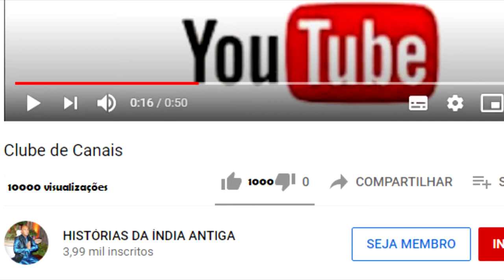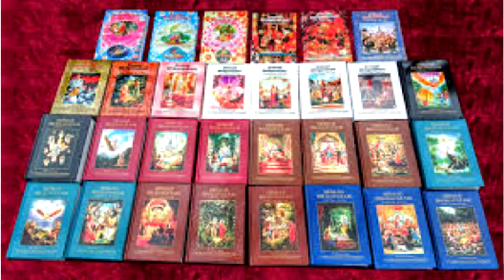O AUSPICIOSO DIA DO APARECIMENTO DE KRISHNA